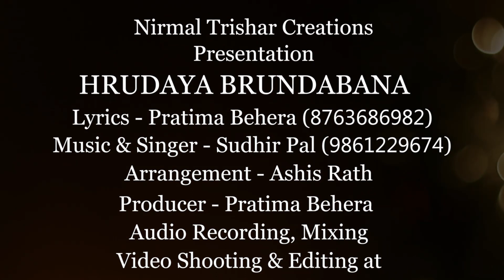Hrudaya Brundabana | Nirmal Trishar Creations | Smt. Pratima Behera | Sri Sudhir Pal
Nirmal Trishar Creations offers a new devotional song that expresses the Divine and Eternal Love between Krishna and Radha. Immerse yourself in devotion through the song.

Lyrics & Producer: Smt Pratima Behera
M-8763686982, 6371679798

Music & Singer : Shri Sudhir Pal
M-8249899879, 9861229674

Arrangement- Ashis Rath

Dubbing n mixing- Ashok Sahoo

Video - Kanha

All Audio & video work is done at Studio Om Sai Digital, Bhubaneswar.

A devotional offering by Nirmal Trishar Creations on the auspicious occasion